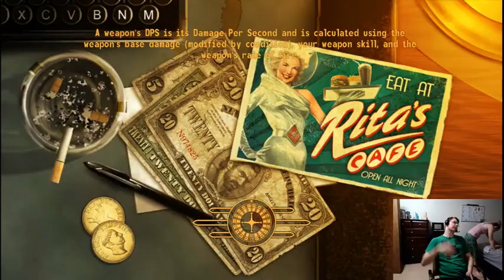Fallout: New Vegas Playthrough 13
I knock out a few more quests as I get closer to finishing the Honest Hearts DLC

Completed Quests:
The Grand Staircase
The Advance Scouts
River Monsters

My Death Count: 7 (Careful of yao guai)